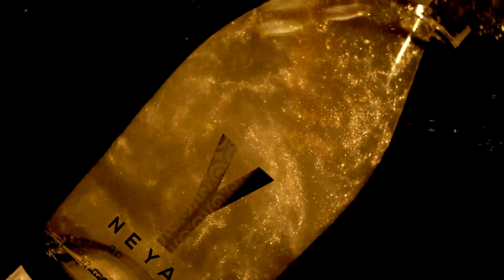Shake UP your night with Neyah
NEYAH – pronounced (Neigh-Yuh) is the Welsh form of “Niamh”
which means radiance, luster and brightness.
NEYAH is a delicious Moscato style sparkling wine. Not too sweet or sugary, but very pleasant and smooth. Notes of dried orange,
honeysuckle, very light, refreshing and fizzy. Alc by Vol 7,5%
NEYAH also showcases a stunning visual effect. It is purposely
made to be INSTAGRAMMABLE!